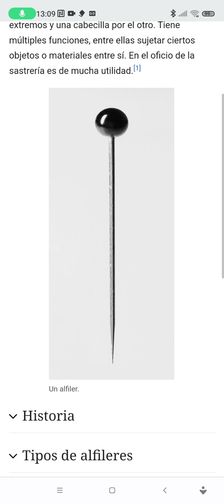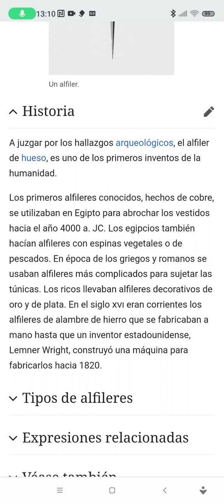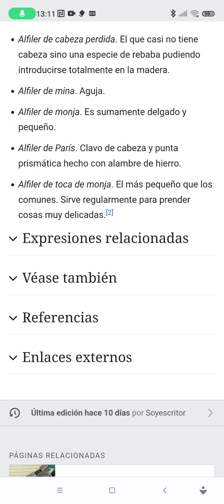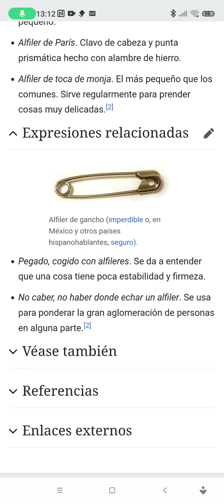La historia del alfiler, Tipos de alfileres, historia y su evolución